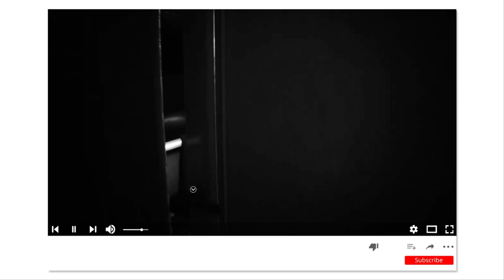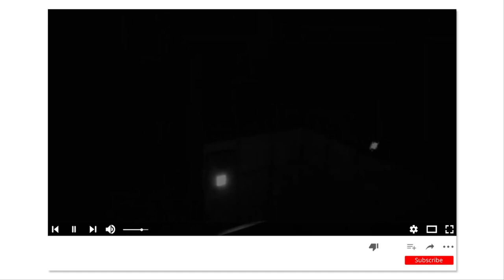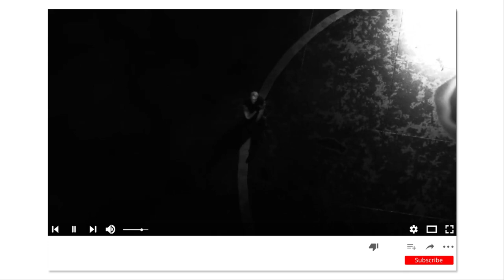Resident Evil 3 Remake Jill Hot Black B- movie/Biohazard 3 mod